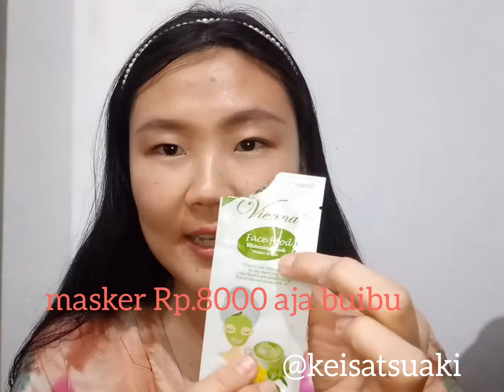REVIEW Skincare Sachet Vienna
halo teman2.. maaf aq lupa.sampaikan klo produk ini isinya 15ml yah.. lumayan banyak kok.. kalian bisa pke bbrp kali.. lumayan banget loh..